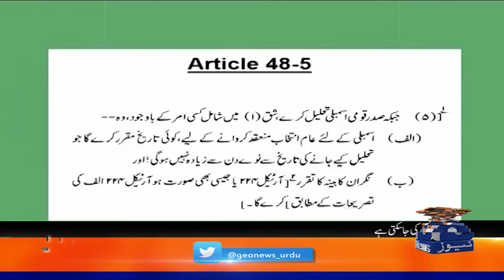Caretaker Government and ECP exposed? - Who did the violation of constitution? - Hamid Mir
Guests: Senator Barrister Ali Zafar & Barrister Zafar Ullah Khan.